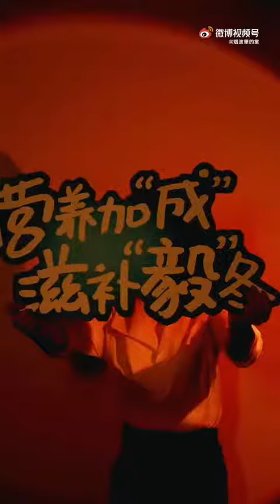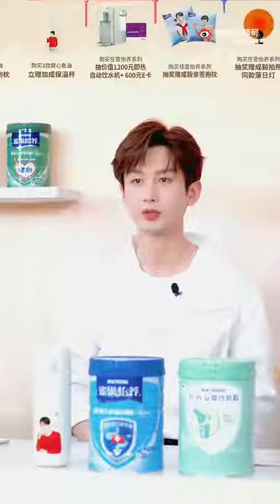thànhnghị cực cute trong livestream cùng thương hiệu